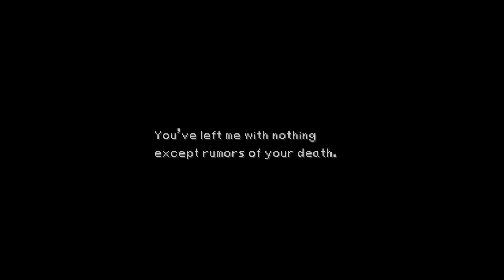THE MOST UNDERRATED FINAL FANTASY?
In today's video, I give my review of Final Fantasy 9 !